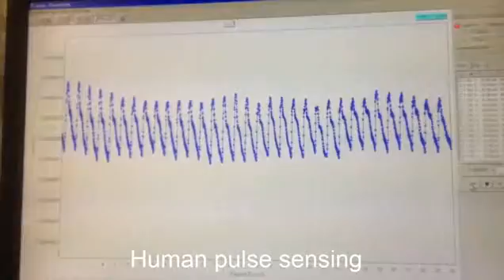Chaotic Moon creates tech tats to monitor health location _TEKNOBİN